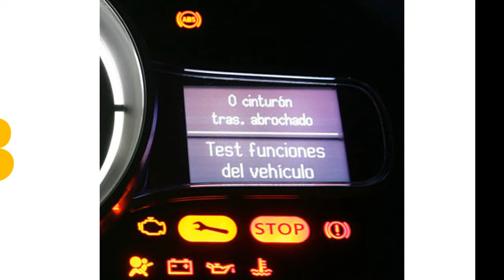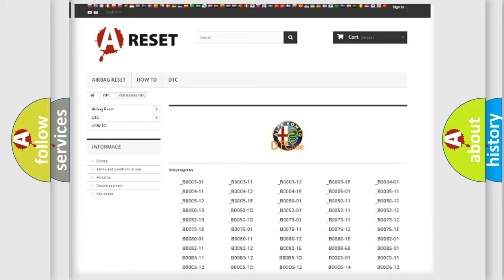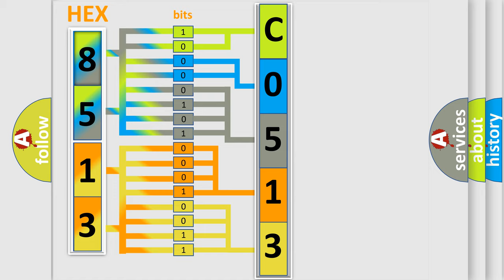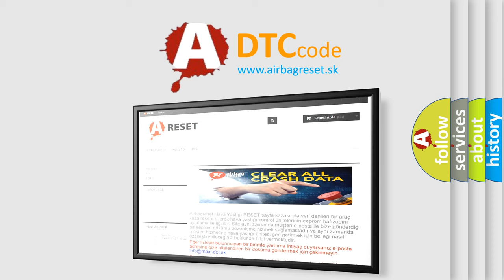DTC Alfa-Romeo C0513 Short Explanation